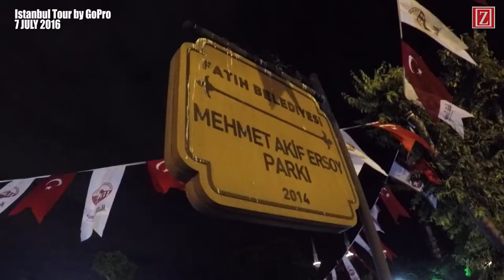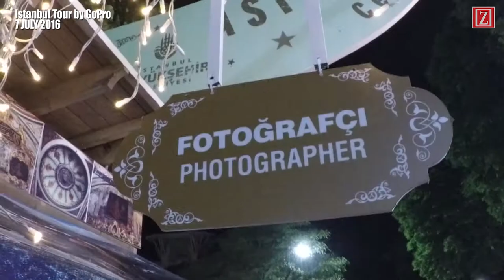Istanbul Tour by GoPro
Special thanks to:
Paul | fandy | daniar | Roslan | zul | kak su | aiman | iesqo

Merhaba

Kanalda yer alan ve telif içermeyen tüm parçaları soundcloud ve youtube adresimizi içeriğinizin açıklama bölümüne eklemeniz halinde ücretsiz olarak tüm platformlarda kullanabilirsiniz.

Dipnot:
Bazı çalışmalarda sample kullanılmış olabilir. Kullanılan sample'ın hangi parçaya ait olduğunu açıklama bölümünde bulabilirsiniz.

Tür :Eastern Hiphop
Mod :Happy